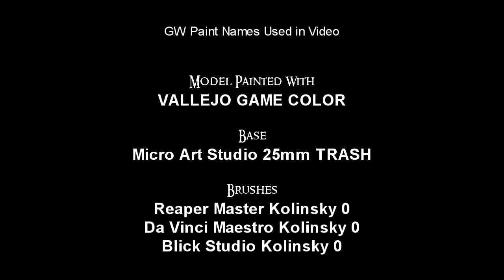How to paint Imperial Fists Space Marine part 1 by Lester Bursley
Buy a Space Marine Tactical Squad and try it out!

Part 1 of how to paint Imperials Fist Space Marine.  This tutorial along with the others and future tutorials will show how to paint table top quality models.  The only skill you need is brush control.  If you can paint inside the lines you can follow these tutorials. Les' Tools